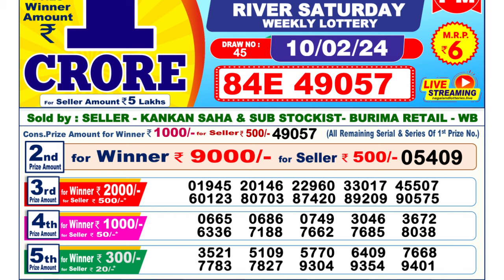Dear Lottery Sambad 6pm today 10.02.24 Nagaland State Lottery Result